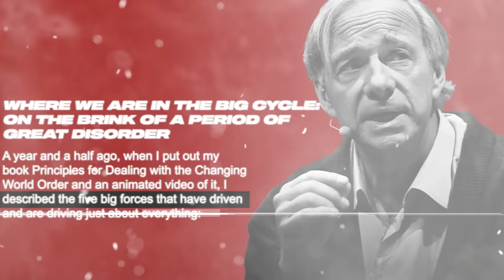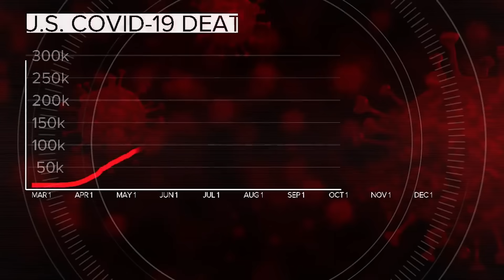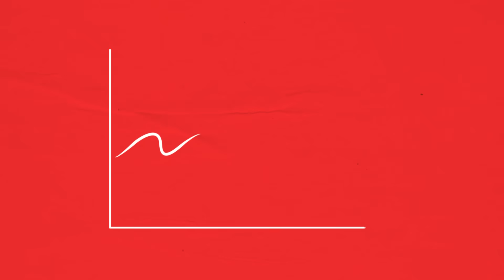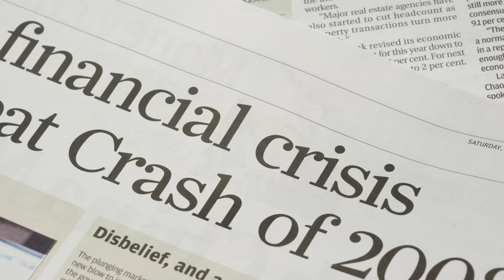Billionaire Details World On Brink Of Disorder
Discover billionaire investor Ray Dalio's revealing insights on the world on the brink of disorder.

In this video, we break down the highlights of his report, focusing on the five major forces to watch in the next 18 months. Gain valuable commentary on what to expect, how to prepare, and strategies for protection and profit.

Stay ahead of the curve and thrive in a rapidly changing world.

Timecodes
0:00 Billionaire Maps Out New World Order
0:56 Pandemic Gave Me New Data
2:58 Three Cycles Are Converging
4:28 The Financial/Economic Force
7:06 The Domestic Order Force
8:47 International World Order Force
9:44 Act of Nature
10:15 Technology
11:03 How to Position Ourselves